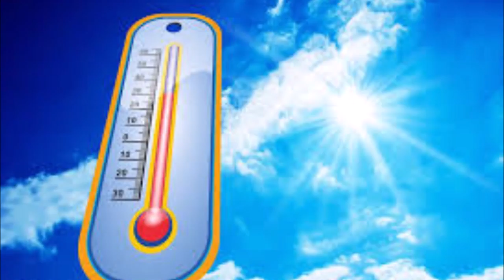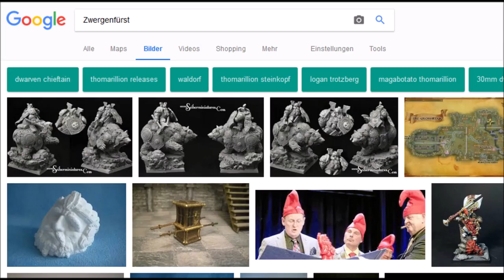DWARF NEWS * Juni 18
Aktuelles über die Themen des Monats Juni - Bei unglaublicher Hitze und Höchsttemperatuten, trotzdem Weltuntergangs Gewitter Wetter gibts die aktuellen News für euch bei einem leckeren Kaffee am Abend. Ein Podcast Projekt wird geplant, ein großartiges Minecraft Projekt läuft an & ein langjähriges Projekt nimmt ein plötzliches Ende. Planungen neuer Projekte sowie Abschlüsse alter Lets Plays auf Zwergenfürst LP. Das alles in der Juni Ausgabe der Dwarf News!